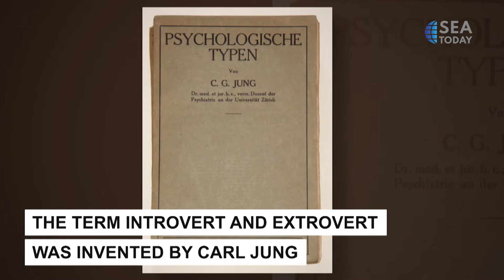The Difference Between Introverts And Extroverts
Introvert dan ekstrovert adalah istilah yang semakin akrab dengan kebanyakan orang tetapi tidak semua orang sepenuhnya memahami apa itu atau apa yang membedakan mereka, jadi sekarang mari kita lihat apa yang membuat seorang introvert berbeda dari seorang ekstrovert dan sebaliknya.
Introverts and extroverts are terms that most people are becoming more familiar with but not everyone entirely understands what they are or what sets them apart, so now let’s take a look at what makes an introvert different from an extrovert and vice versa.